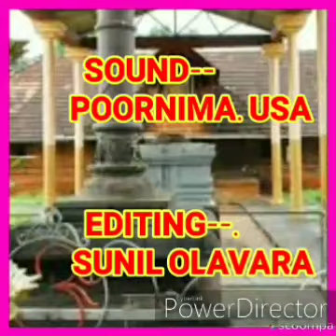ഗജേന്ദ്രമോക്ഷം നടന്ന ലോകത്തിലെ ഏക ക്ഷേത്രം,തൃക്കരിപ്പൂര് ശ്രീചക്രപാണി ക്ഷേത്രം ഐതിഹ്യം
ഗജേന്ദ്രമോക്ഷം നടന്ന ലോകത്തിലെ ഏക ക്ഷേത്രം കേരളത്തിൽ കാസർഗോഡ് ജില്ലയിലെ തെക്കെ അറ്റത്ത് തൃക്കരിപ്പൂര് ശ്രീചക്രപാണി ക്ഷേത്രം